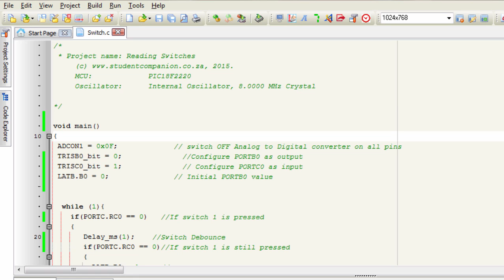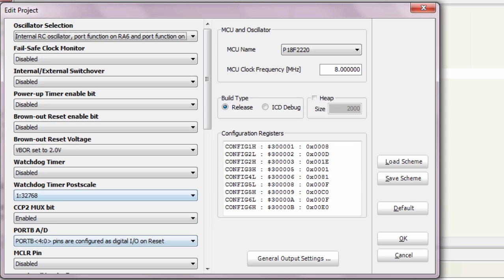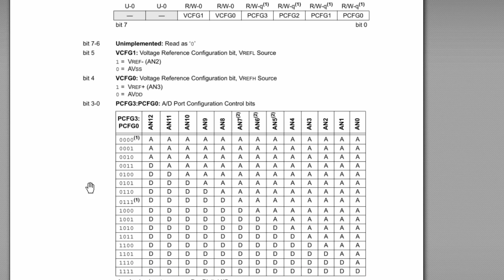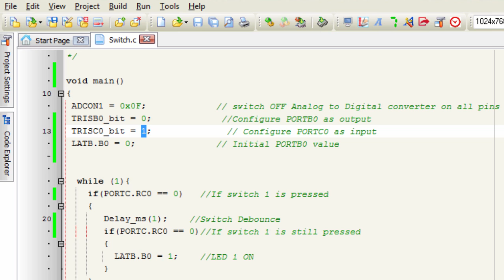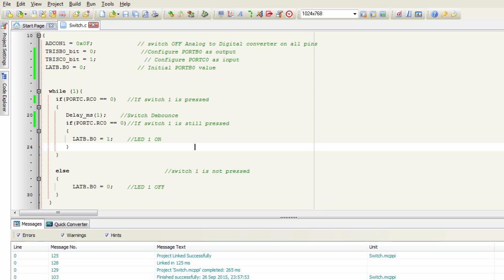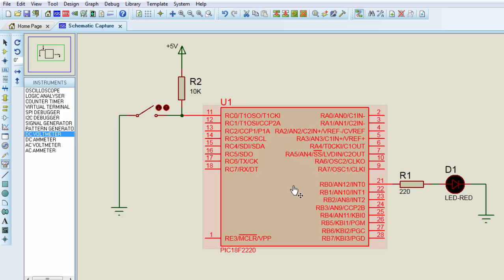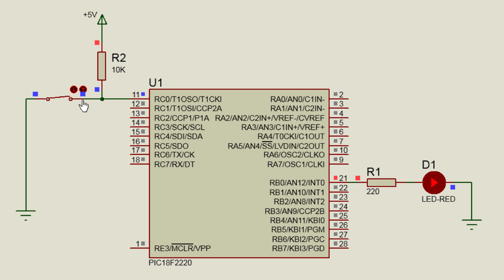3- Reading a Switch | mikroC Pro for PIC Tutorial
Learn to read the status of of a switch or a push button with a PIC microcontroller. You'll learn about a Pull-up or pull-down resistor and Switch debouncing.
Have questions, need assistance or looking for source code?